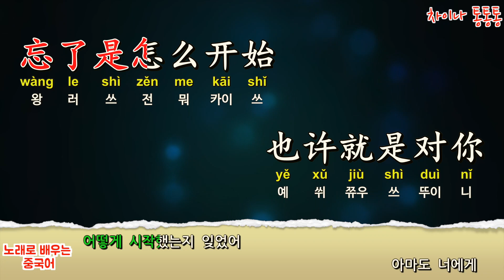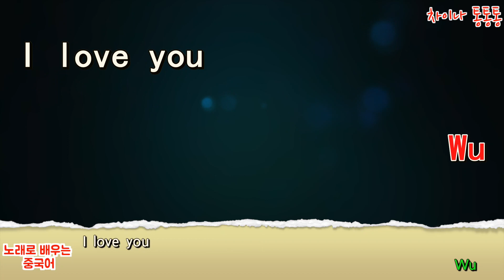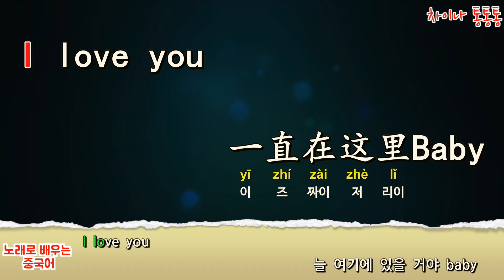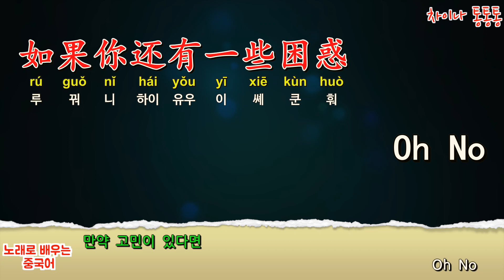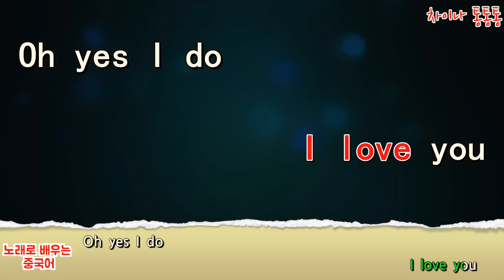[Chinese song / 중국노래] 爱很简单 (애헌간단) 陶喆 (도철) /가사/해석/한글발음/병음 /拼音/Lyrics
어떻게 시작했는지 잊었어

아마도 너에게

어떤 느낌이 있었겠지

갑자기 자신이

이미 너를 깊게 사랑하고 있음을 발견 했어

너는 정말 간단해

사랑하니 어두컴컴함도 이미 상관이 없어

시시비비 가려지지 않고

woo

후회는 없어, 사랑만을 추구해

그 미친 사람이 바로 나야

woo

사랑하지 않을 수 없어 Baby

너도 나를 사랑한다고 말해줘

Wu

영원히 원하지 않아 Baby

너를 잃으면

더 이상 행복할 게 없어

함께 있을 수 있다면

무엇을 해도 다 돼

세상은 끊임없이 변할지라도

가상 진실된 마음으로

사랑을 간단하게 변화시키겠어

그것을 간단하게 변화시키겠어

Woo

Woo

늘 여기에 있을 거야 baby

늘 너를 사랑할거야

Wu yeah

영원히 포기하지 않아

이 사랑은 너의 권리야

만약 고민이 있다면

Oh No

나의 가슴에 귀를 대고 들어봐

내가 너를 사랑한다고 하는 말을 들어봐

Woo

늘 여기에 있을 거야

Baby Oh yeah

1. 곡 신청시  유튜브 링크 함께  남겨 주세요
2.가사 번역은 직역/의역을 합니다
3. 동영상 제작 시간이 오래 걸립니다
4.매 회원님들 신청곡 곡곡마다 소중하다고 생각합니다 메모는 해놓았지만  출근에 제작에 가끔씩  까먹는 경우가 있습니다